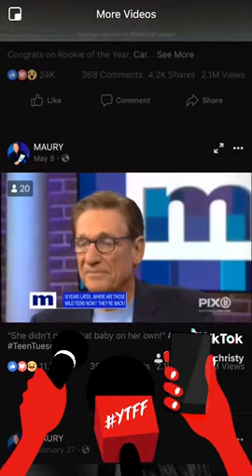Jacquees supporting the Maury show the real king of r&b